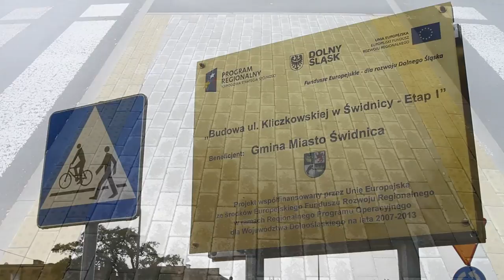Podsumowanie roku 2015 - Kliczkowską jak po stole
W ramach inwestycji wybudowana została nowa, dwupasmowa droga o szerokości 7 metrów, nowe chodniki, zjazdy na posesje, 110 miejsc postojowych dla samochodów oraz ścieżka rowerowa. Wykonano również nową kanalizację deszczową i oświetlenie uliczne, ale przede wszystkim przebudowana została część skrzyżowania ulicy Kliczkowskiej z ulicą Kopernika.